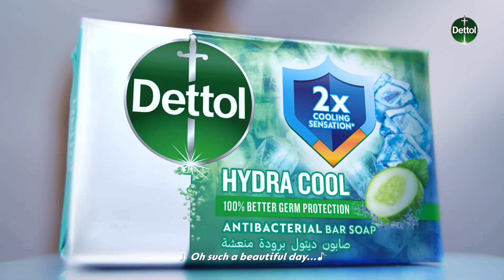This Summer, Stay 2X Cool | Dettol Hydra Cool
Don’t let the summer heat hold you back from exploring with family. Beat it instantly with the new Dettol Hydra Cool, which combines Dettol’s trusted germ protection with a splashing Cucumber and icy Menthol fragrance.
STAY 2X COOL, with the new DETTOL HYDRA COOL